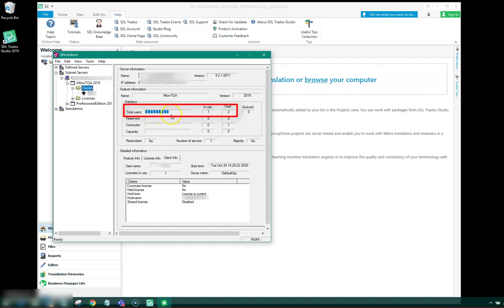"No more seats available on this server" when opening Trados Studio